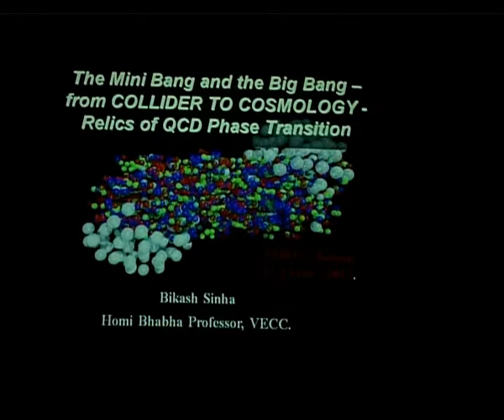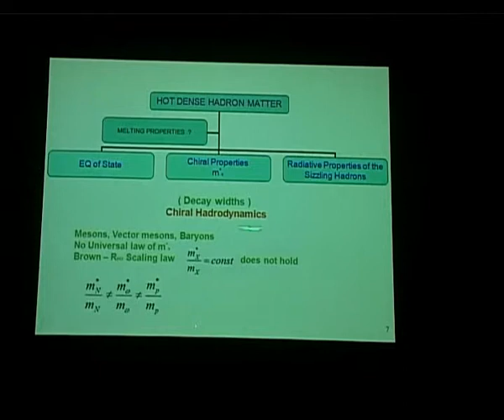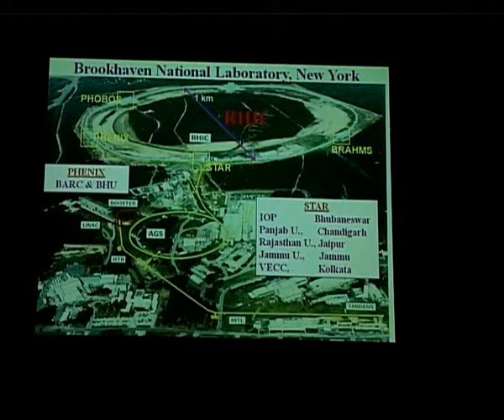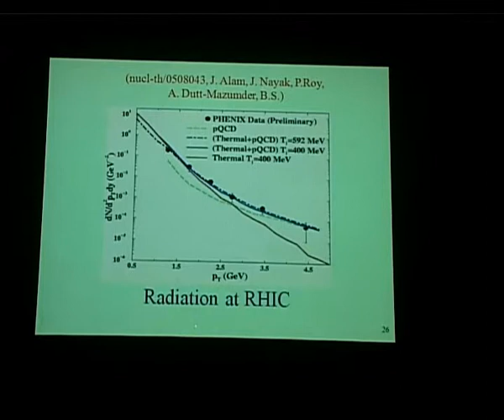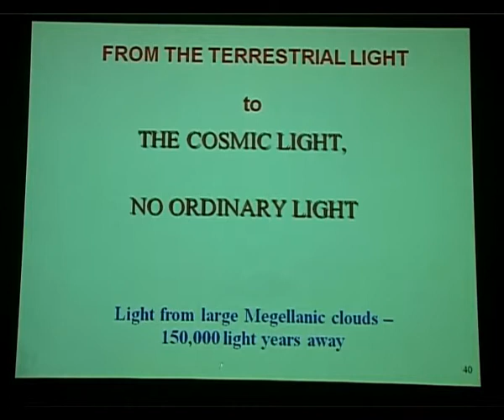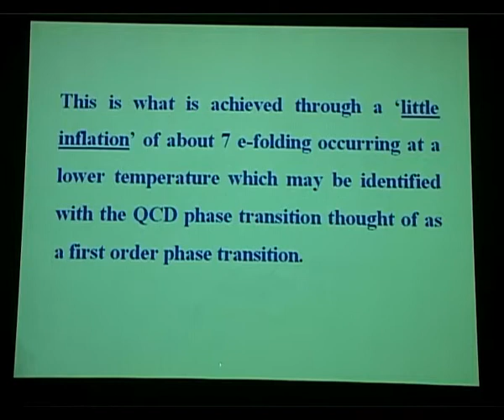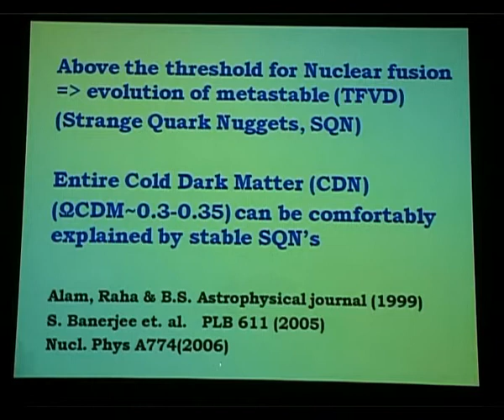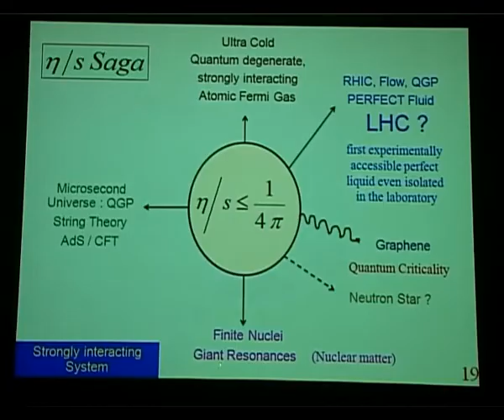015 The mini Bang to Big Bang - From Collider to Cosmology, SPS - RHIC - LHC by Bikash Sinha